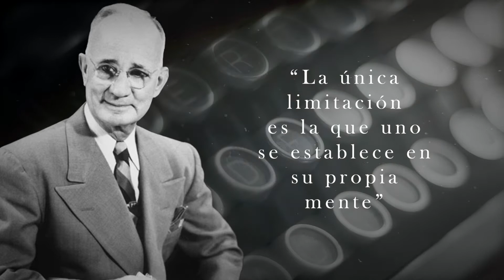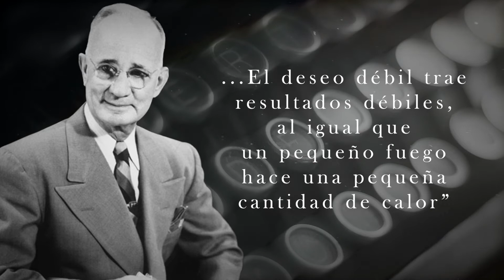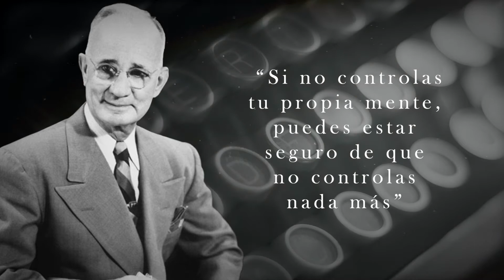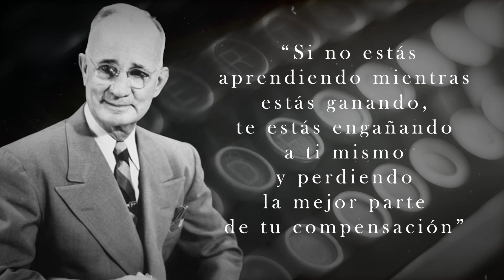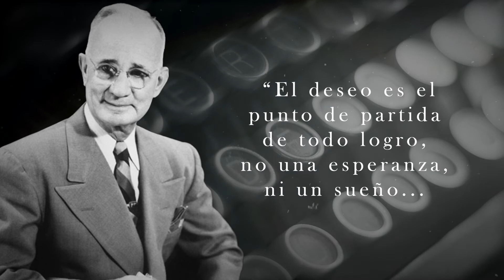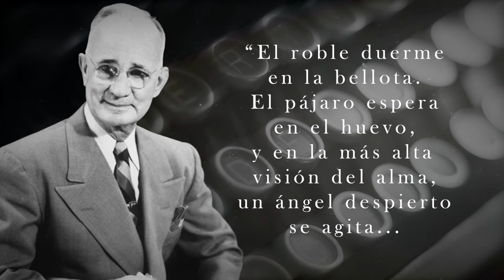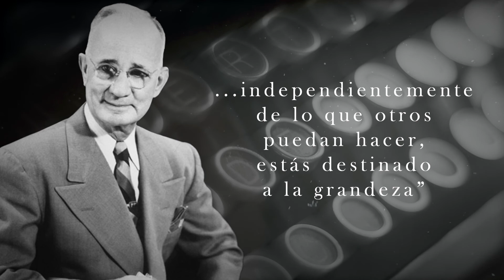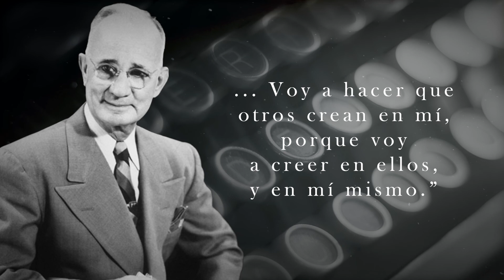🖋 FRASES de Napoleon Hill 🖋 | Piense y hágase rico | 2022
Napoleon Hill es conocido por su libro, Piense y Hágase Rico donde escribe sobre el secreto de la riqueza. Estas frases revelan parte de ese secreto, léelas más de una vez e interiorizalo para que comiences a aplicarlo de inmediato.